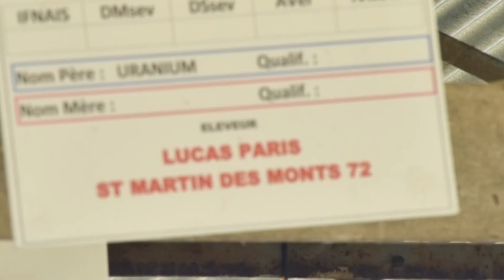Foire du Mans : ancien militaire, il est devenu éleveur de bovins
‎La foire du Mans attire aussi les jeunes agriculteurs.
Ils sont de moins en moins à se lancer dans la profession. Mais pour ceux qui osent, la foire est un vrai tremplin pour tenter de faire connaître leur exploitation. Rencontre avec un éleveur qui n’a pas eu peur de tout quitter pour vivre de sa passion. Enzo Maubert